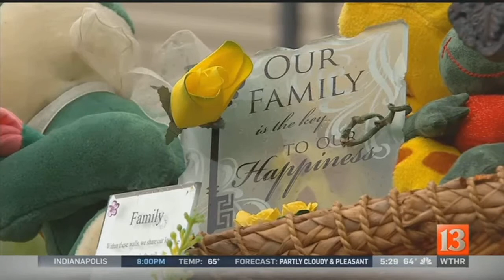33-year-old woman murdered in rare act of random violence (Monday 5:30PM report)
A woman died around 1:15 a.m. Monday after being shot in the 1400 block of South East Street near the south split.